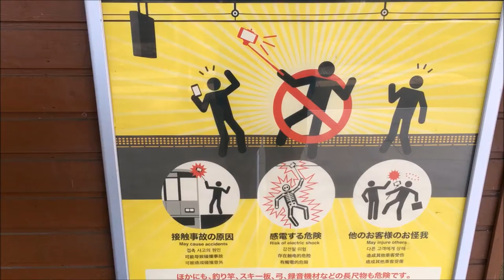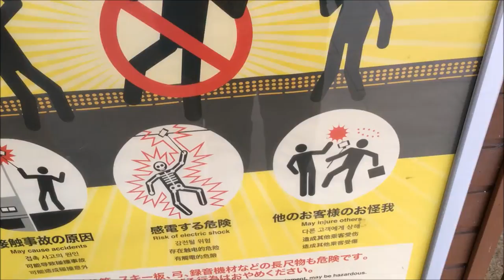Life in Japan: ( Kani Kani!? | HUH?!)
Welcome to episode 208! In this episode, I will be taking you with me on the kani kani express! Let's eat some delicious Japanese crabs! If you have any questions / comments, please write below! Thanks!